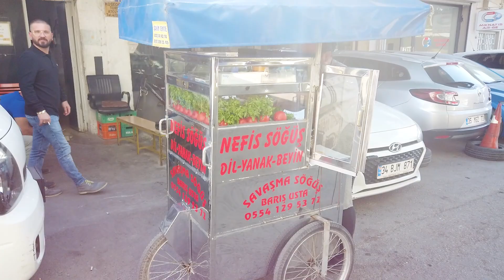Sanayi Lezzetleri - İzmir Kelle Söğüş | Sokak Lezzetleri | İzmir Lezzet Turu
İzmir lezzet turu ve sokak lezzetleri serimize Söğüşçü Barış ile devam ediyorum. İzmir usulü söğüş yapan ''Barış'' ustamız kelle söğüş nasıl yapılır? ve İzmir söğüşü yapımını anlatacak.

🚩 1 sanayi sitesi Şok market civarında.

⏰ Zaman Çizelgesi ⏰
0:00 Giriş
0:28 Savaşma Söğüş Barış usta
1:05 Söğüş malzemeleri?
4:00 İzmir söğüş nasıl yapılır?
6:53 Tadım notları söğüş

Herkese merhaba ben Emre Koçak. Başta İzmir Sokak Lezzetleri olmak üzere Türkiye Sokak Lezzetlerini tanıtmayı amaçlıyorum. İstanbul sokak lezzetleri ardından Denizli sokak lezzetleri ve Adana sokak lezzetleri olarak gezilerimi planlamaktayım. Son olarak diğer ülkeleri gezip street food turlarına çıkmayı planlıyorum. İyi seyirler.